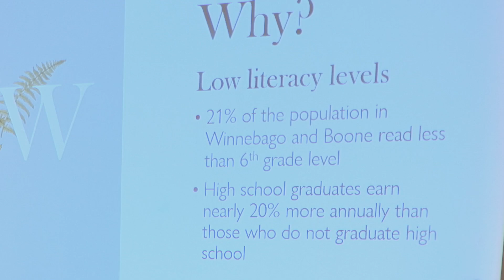Rockford's YWCA needs tutors for literacy program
The Young Women’s Christian Association (YWCA) aims to help those without high school diplomas with reading, writing and comprehension but need help finding tutors for the literacy program.